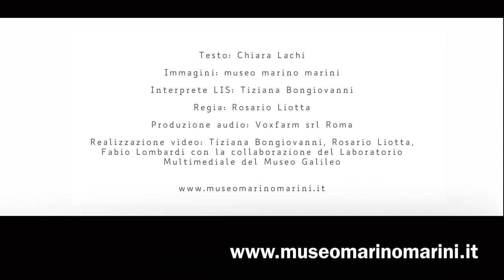Museo Marino Marini Firenze - spot LIS